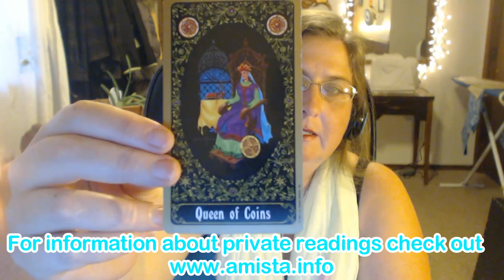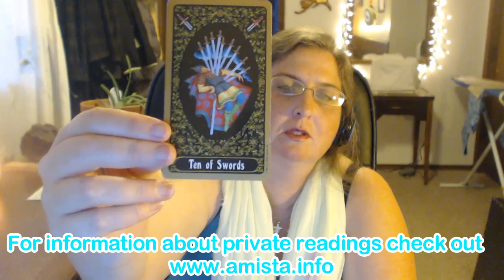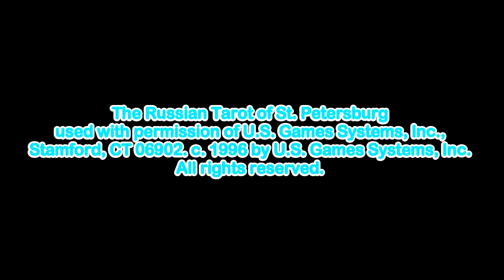Libra Tarot Forecast May 23 Thru 30, 2016